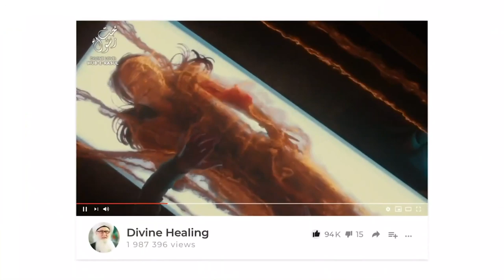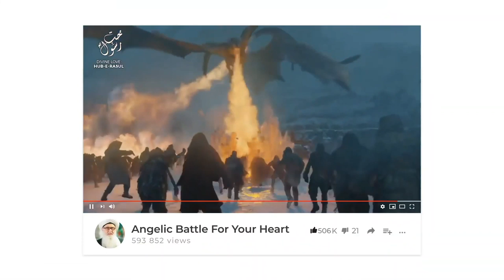Time Management For Inner Peace - Q & A Sufi Meditation Center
Q&A Chapters :
00:00 What is the minimum amount of awrad (daily practices) we can do when busy or tired?

Video Chapters :
02:39 A day of immense difficulty is coming in which your faith will be tested
04:09 Surah 9 verse 51 will protect those with strong faith
05:44 The shaykhs lead by example, they’re continuously moving to gain Prophet’s ﷺ nazar (gaze)
06:51 Don’t sit upon what you’ve been given! Give and be of service towards your faith

Q&A Chapters :
07:44 How to lower ego voice during meditation and hear the higher consciousness?
11:09 How to wake up for Fajr (dawn prayer) regularly?
12:05 If we are regular with our meditation should we continue?
13:18 What’s the reality of losing energy or sharp headaches around people?

Recorded : 20200102